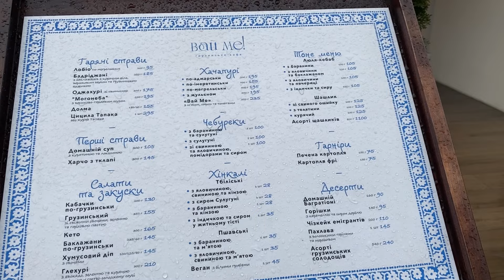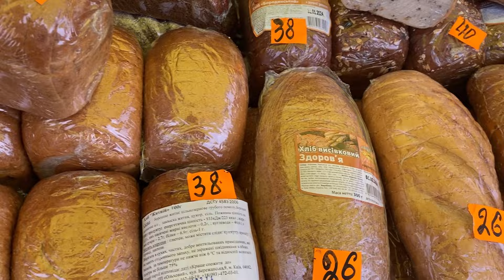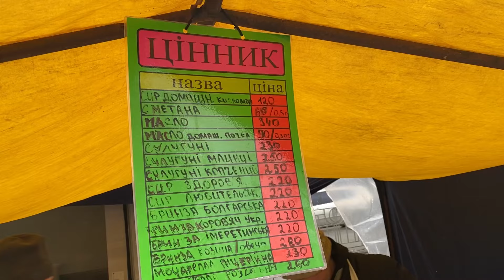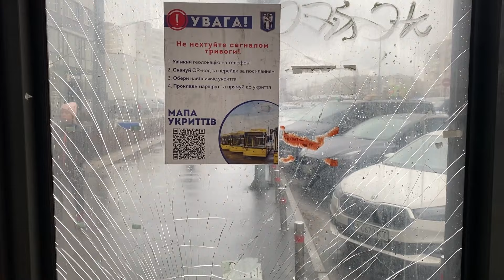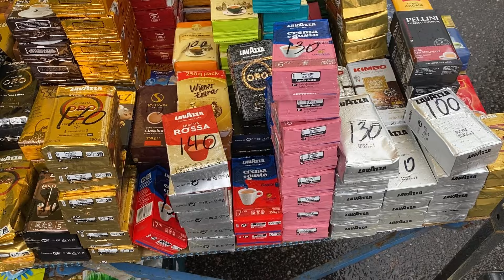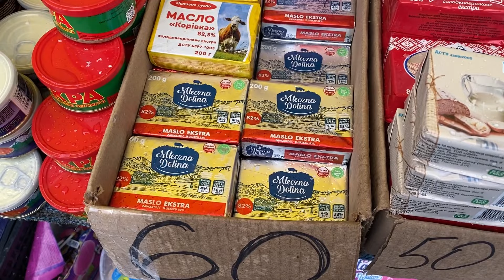Киев СЕГОДНЯ! ЯРМАРКА! РАЗДЕЛСЯ МЕДВЕДЬ? ОЧЕРЕДИ! Что купил на ярмарке?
Всем привет! С вами канал Саша - жизнь в Киеве, здесь публикую актуальные новости города, обзоры цен на продукты и товары, показываю, сколько стоит сейчас жить в Киеве, как живут простые люди каждый день. Гуляю вместе с вами по красивым (и не очень) местам столицы, делюсь атмосферой ☺️
Возможна отправка Укрпочтой в любую страну, а также по Украине.
Всем добра 🙃